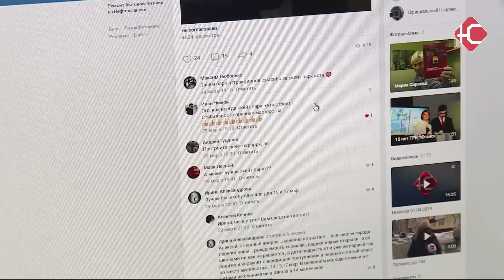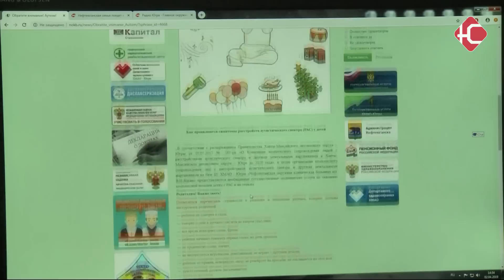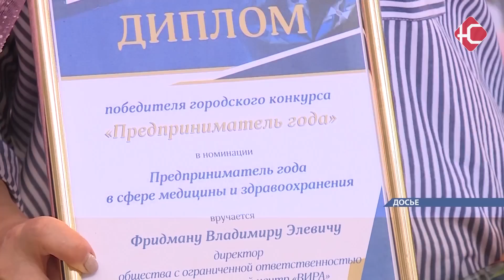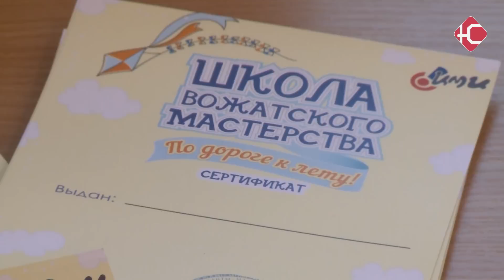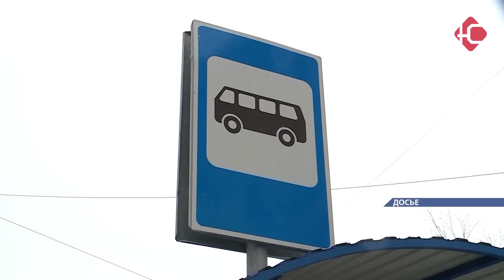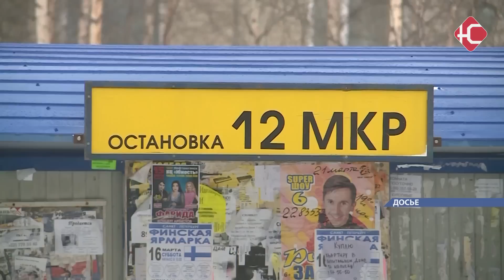Новости.02.04.2019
Вечерний выпуск